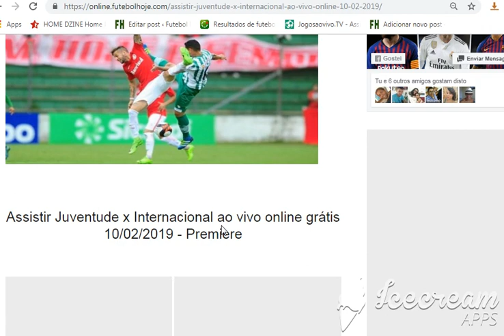Juventude x Internacional ao vivo online 10/02/2019 - Gauchão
Assistir Juventude x Internacional ao vivo online 10/02/2019

Assistir Juventude x Internacional ao vivo online grátis 10/02/2019 - Premiere

Assistir Juventude x Internacional - Horário: 17:00h ( Brasília) - Campeonato Mineiro

Placar ao vivo -  Juventude x Internacional

Links para assistir estão no facebook - Link 1 - Link 2

Ouvir ao vivo -  tempo real: Globoesporte.com

Confira também:

Campeonato Gaucho -  Jogos de futebol hoje ao vivo

Ficha Técnica
Local: Estádio Alfredo Jaconi, em Caxias do Sul-RS
Data: 10 de fevereiro (Domingo)
Horário: 17h(de Brasília)
Árbitro: Vinícius Amaral (RS)
Assistentes: Jorge Eduardo Bernardi (RS) e Gustavo Marin Schier(RS)

Juventude: Marcelo Carné; Vidal, Genílson, Victor Sallinas e Lucas Pavone; Rafael Jataí, Aprilé, Moisés e Dalberto, Breno e Dionas Bruno. Técnico: Luiz Carlos Winck

Inter: Marcelo Lomba; Zeca (Bruno), Rodrigo Moledo, Cuesta e Iago; Dourado, Edenilson, D’Alessandro e Nico López; Neílton (Pottker) e Tréllez (Pedro Lucas). Técnico: Odair Hellmann